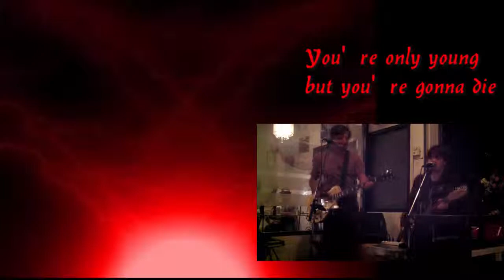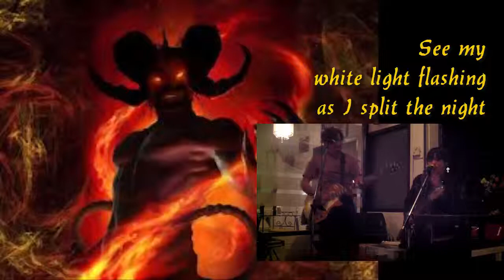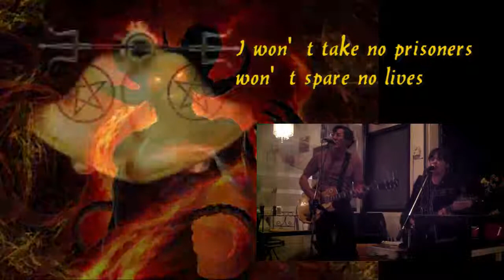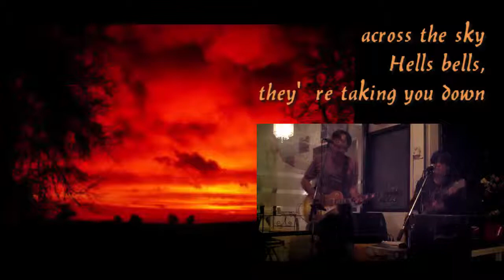VJ Hells Bells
Too noisy and the boss moved us to a corner away from the customers. No problem ... keep on rockin'! (11 January 2015)
(troppo rumorosi, spostati in un angolo lontano dai clienti!)